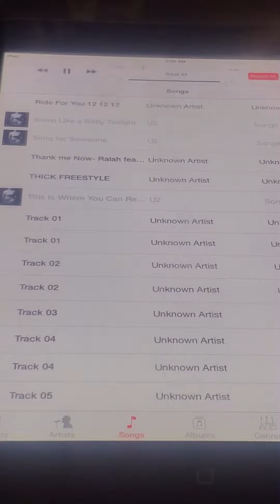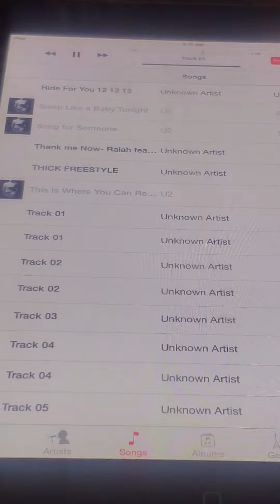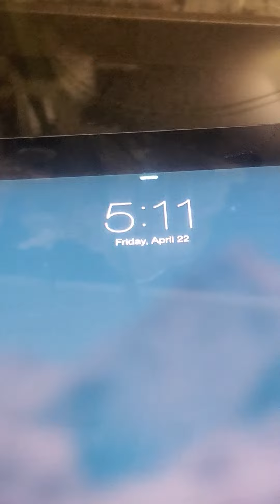The way we live!!!!!